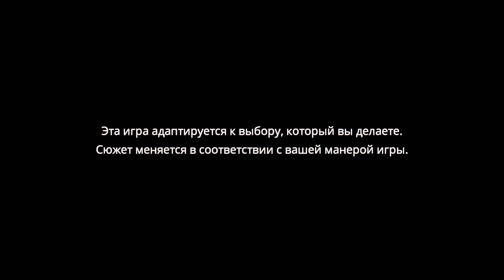Batman The Telltale Series 01 прохождение walkthrough